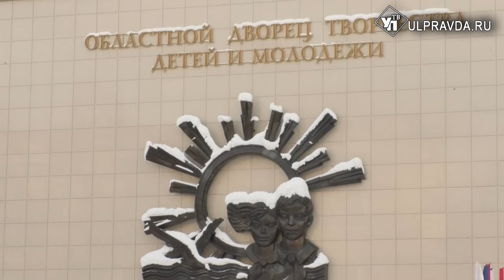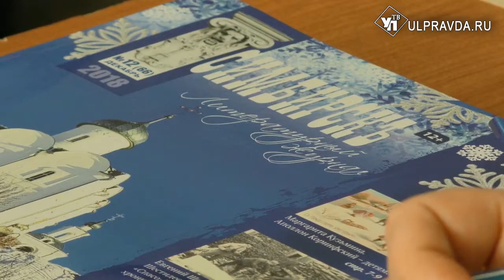Дела заповедные. Юные краеведы объяснили взрослым, как сберечь Ульяновскую область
Во дворце творчества детей и молодежи прошел финал регионального конкурса юных краеведов «Ульяновская область, прошлое, настоящее, будущее».